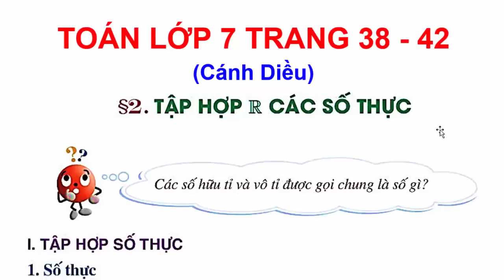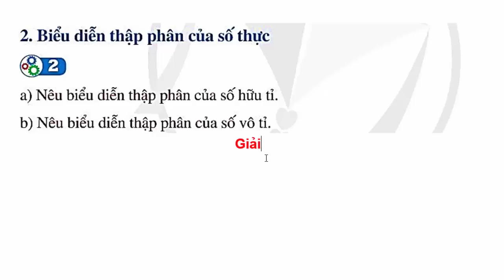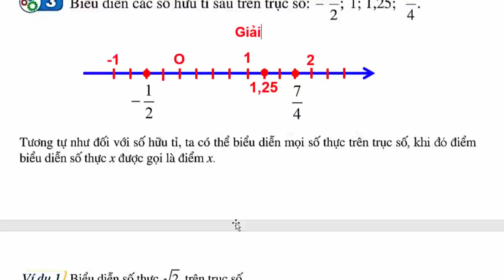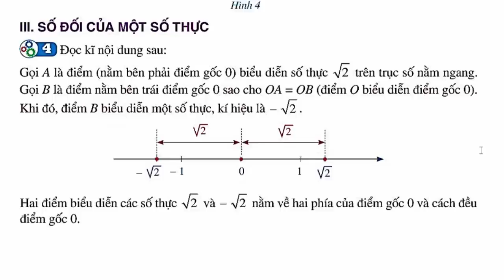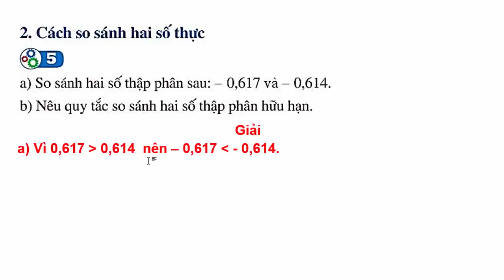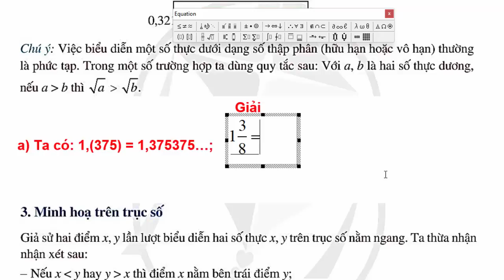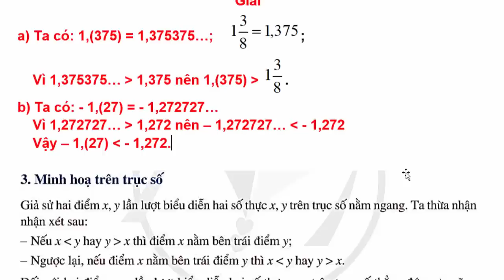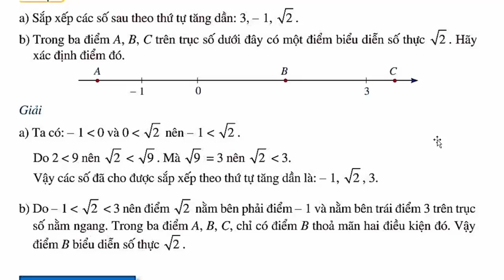Toán Lớp 7 Bài 2 Chương 2 | Tập Hợp R Các Số Thực | Trang 38 - 42 | Cánh Diều | Tiết 1